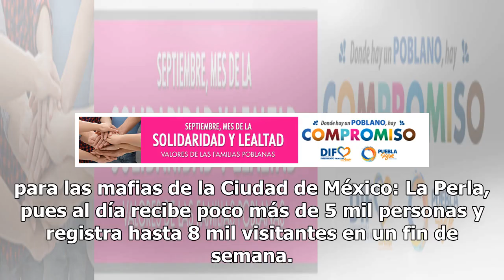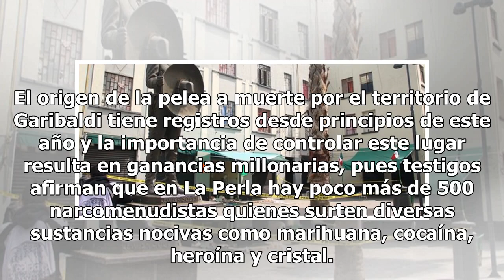Garibaldi, el paraíso de la CDMX que grupos delictivos se disputan a muerte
Hace un par de días se registró una balacera en la famosa Plaza Garibaldi, lugar icónico de la Ciudad de México por albergar a un sinfín de músicos y mariachis. De acuerdo con Excélsior, el saldo final de esta balacera fueron seis muertos y varios heridos quienes estaban gozando de unas buenas chela...